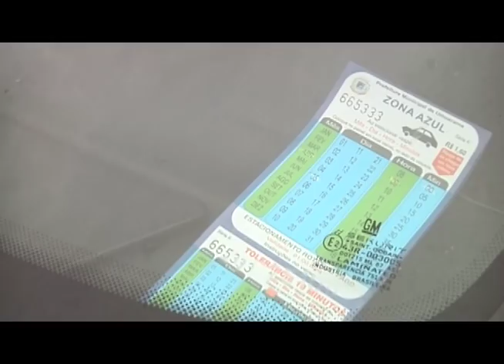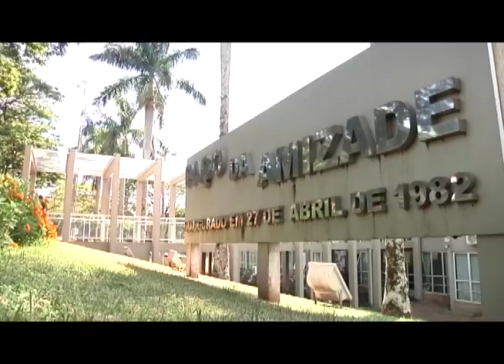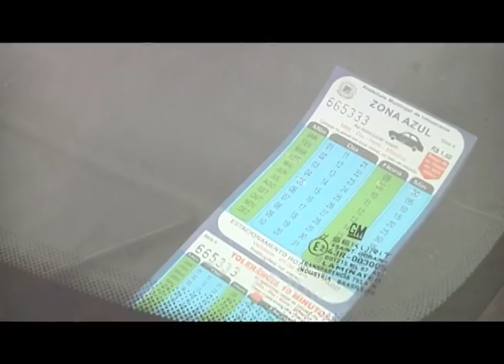Umuarama amanhece sem orientadoras de trânsito da Zona Azul